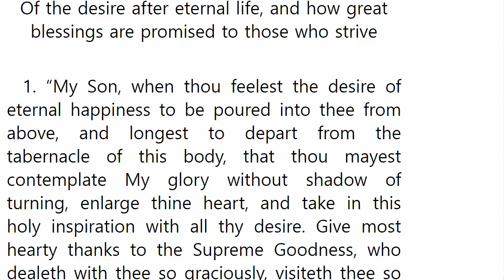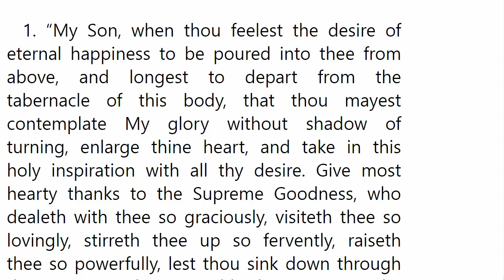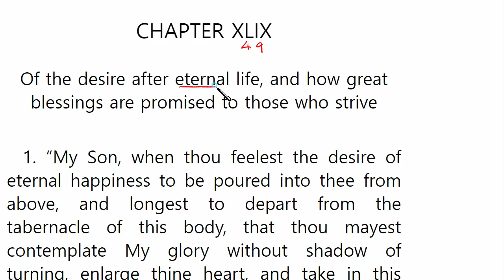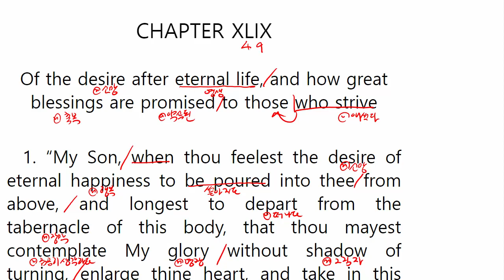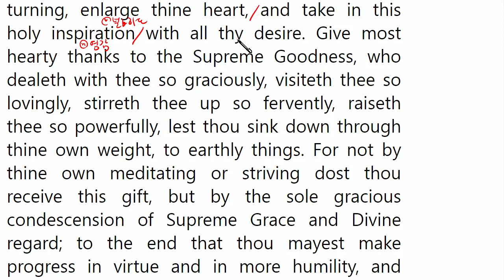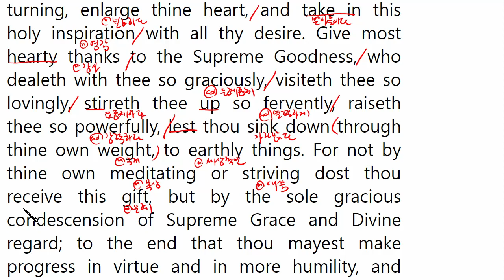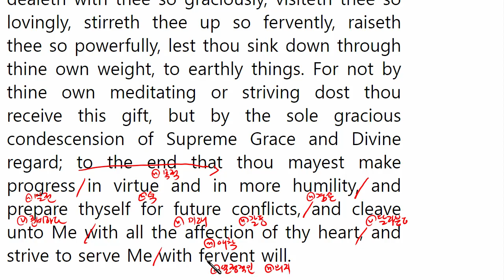"그리스도를 본받아(The Imitation Of Christ)" 영문강독 제3부 제49장 1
묵상할 내용

CHAPTER XLIX
Of the desire after eternal life, and how great blessings are promised to those who strive

1. “My Son, when thou feelest the desire of eternal happiness to be poured into thee from above, and longest to depart from the tabernacle of this body, that thou mayest contemplate My glory without shadow of turning, enlarge thine heart, and take in this holy inspiration with all thy desire. Give most hearty thanks to the Supreme Goodness, who dealeth with thee so graciously, visiteth thee so lovingly, stirreth thee up so fervently, raiseth thee so powerfully, lest thou sink down through thine own weight, to earthly things. For not by thine own meditating or striving dost thou receive this gift, but by the sole gracious condescension of Supreme Grace and Divine regard; to the end that thou mayest make progress in virtue and in more humility, and prepare thyself for future conflicts, and cleave unto Me with all the affection of thy heart, and strive to serve Me with fervent will.